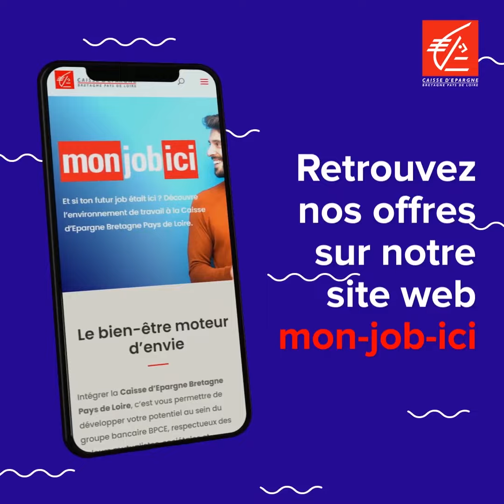JobSpeech - Stéphanie chargée d'affaires Nautibanque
Découvrez l'interview de Stéphanie, chargé d'affaires dédié au secteur du naval et du nautisme.

Vous souhaitez en savoir plus sur notre entreprise et sur nos offres ?